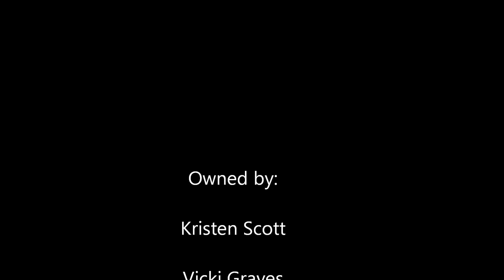Pink a dink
Gch Vicdory's Pretty In Pink Diamonds WPS RN BN CGC TDI. "Pink"

Love this dog. she is everything i ever wanted!